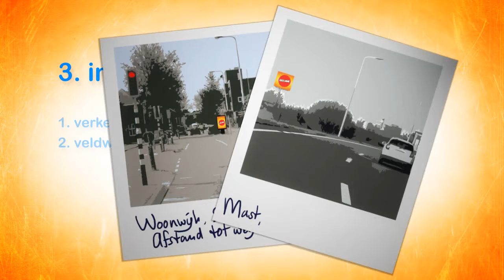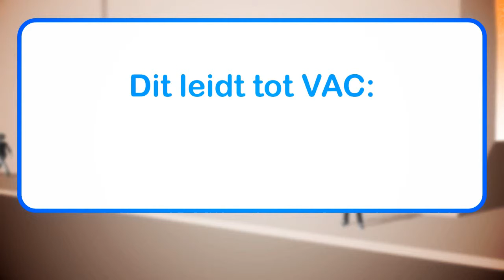Het Buitenreclame Onderzoek